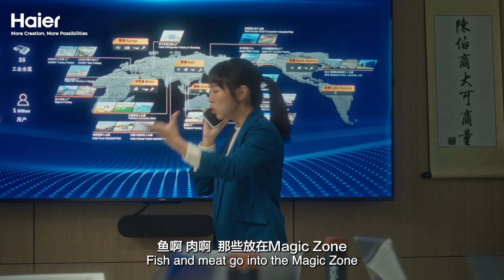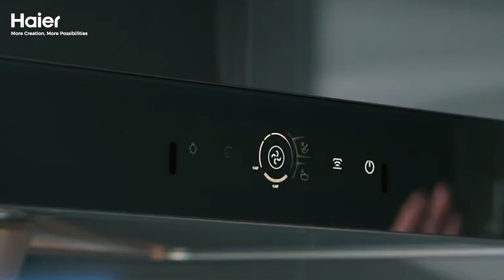Haier CNY 2024 | Cherish the Gift of Home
Miles apart, hearts close. How does Melissa cope with work and make it home for a surprise reunion?